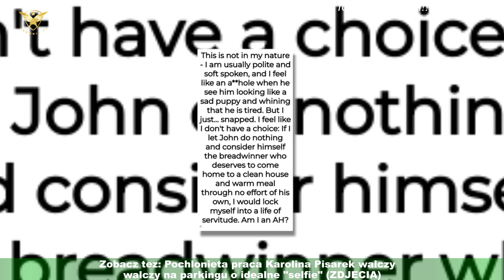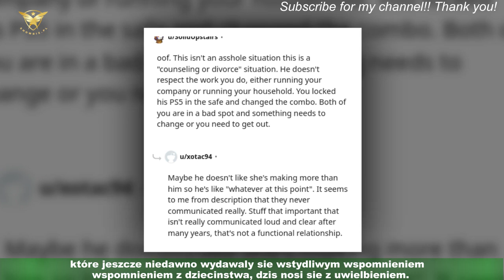Kusicielka Karolina Pisarek pozuje jeansowej mini.Fajna stylizacja? (FOTO)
Jesli chodzi o ogrywanie najnowszych trendów w codziennych stylizacjach, Karolina Pisarek zdecydowanie wyprzedza swoje slynne kolezanki.W jej szafie az roi sie od modnych ubran i akcesoriów, czesto kosztownych i pochodzacych z kolekcji topowych marek.Aspirujaca it-girl, która kariere zaczynala w programie "Top Model", nie ustaje w wysilkach,